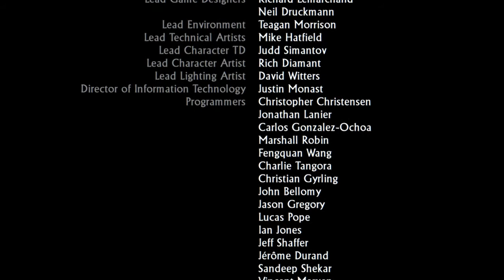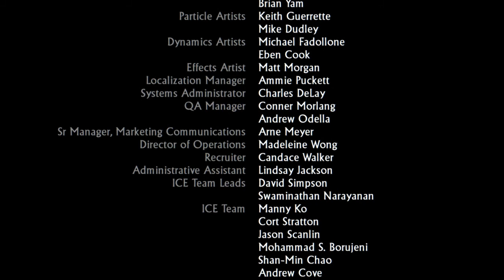We found the Cintamani stone! (Uncharted 2: Among Thieves Finale)